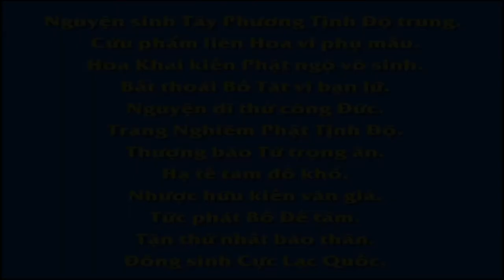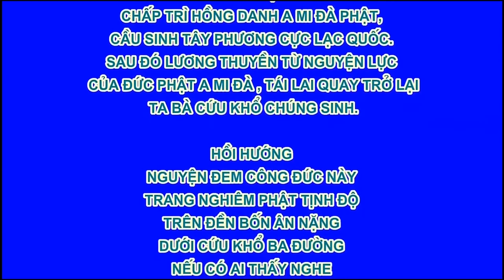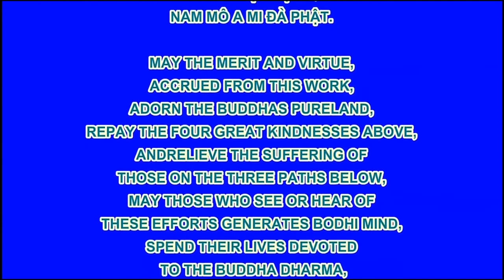Lão Hòa thượng Tịnh Không khai thị lúc giao thừa ngày 30 tháng chạp năm Đinh Hợi tết Âm lịch 2020 R